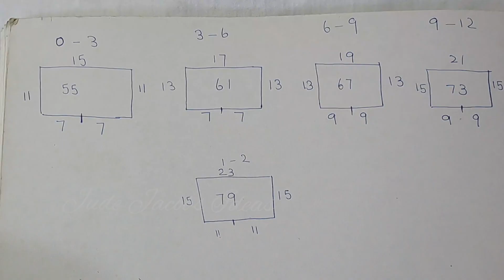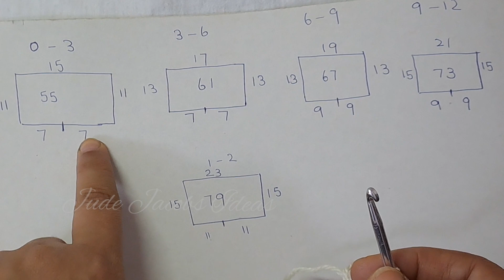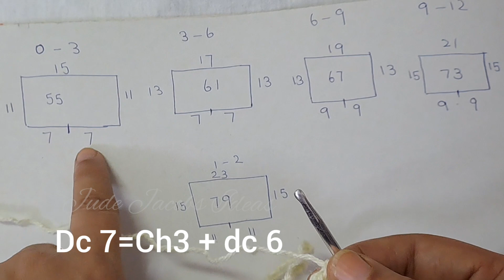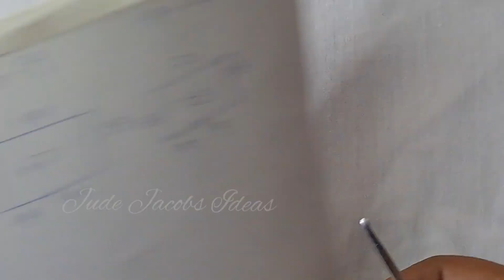crochet rainbow hooded unisex sweater for kids step by step tutorial with subtitles.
Hi,
This is a very easy crochet sweater step by step tutorial for beginners. This is a free pattern. You can do it for 0-3,3-6,6-9,9-12,12-24 months babies. Just try it.